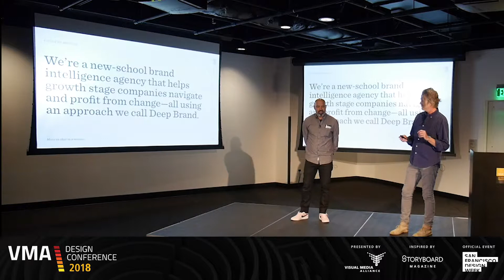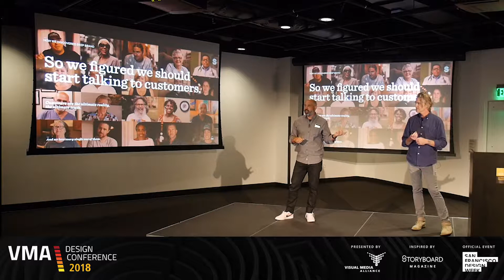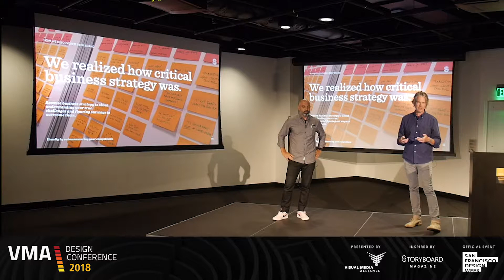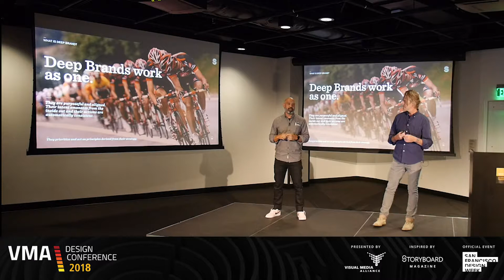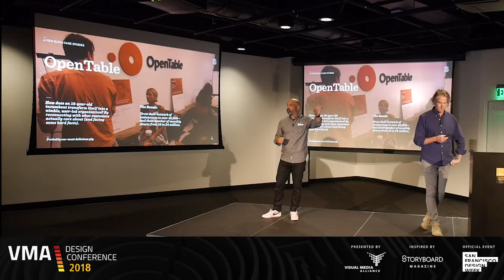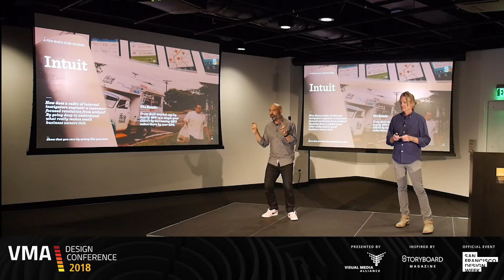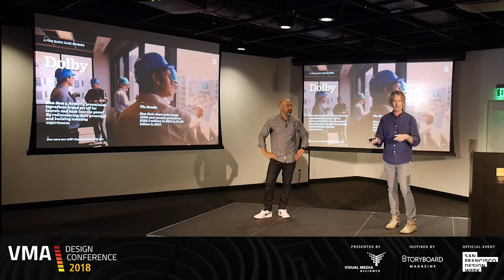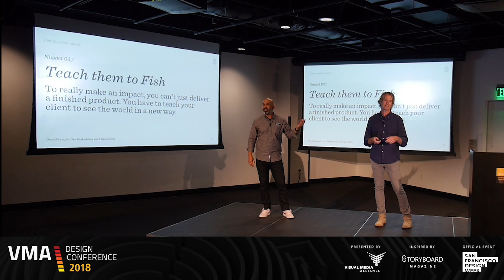2018 VMA Design Conference - 02 - Rudi OMeara + Edmundo Ortega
Visual Media Alliance presents the 2018 VMA Design Conference held during San Francisco Design Week on June 15, 2018 at Bespoke Events at Westfield Mall in San Francisco.

Make the Logo Smaller
Rudi O’Meara + Edmundo Ortega • Sequitur
Founder + Spirit Guide

We can’t tell you how many times we’ve been asked, ‘So, branding—what’s that, like, designing logos or something?’ Well, yes and no. Actually, more no and no these days. See, way back when, what you looked like and how quickly people recognized you was basically what branding entailed. Back then, studios like ours dedicated their energies to crafting brands the way ranchers once forged them—for searing their mark on the cattle (AKA consumers) that belonged to them. Thankfully, those days are gone. Long gone. Good riddance.

Anyway, this is the story of how we went from old-school, identity-focused design agency to straight-up strategic consultancy—focused more on how companies act than how they look. Along the way, we’ve learned our fair share about what works, what scares the bejesus out of clients, and how to work with them to get to know their customers better (and do them a solid every now and again). Think of it as a little walk through 13 years of instructive failures and successes we can rarely take credit for.